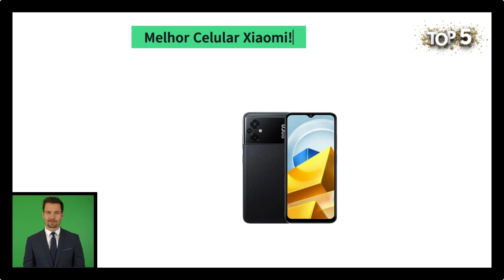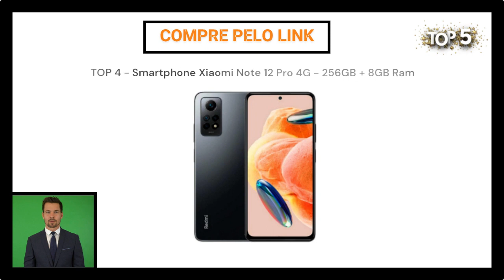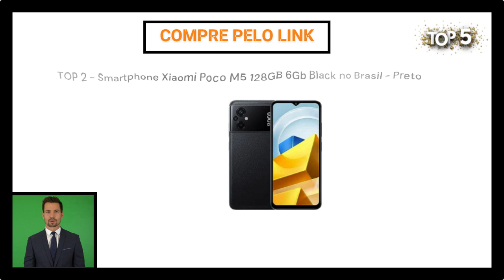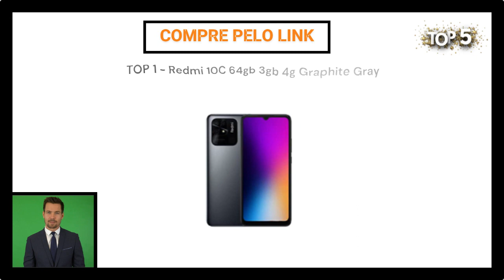Como Escolher Melhor Celular Xiaomi Custo Benefício para Comprar Barato em 2023 Qual Melhor Celular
Como Escolher o Melhor Celular Xiaomi Custo Benefício para Comprar Barato em 2023! Qual Melhor Celular Xiaomi Custo Benefício para Comprar em 2023!

TOP 1 - Redmi 10C 64gb 3gb 4g Graphite Gray

TOP 2 - Smartphone Xiaomi Poco M5 128GB 6Gb Black no Brasil - Preto

TOP 3 - Celular Xiaomi Redmi Note 12 128GB / 6GB RAM/Dual Sim/TelaP e 13MP - Onyx Gray - Preto

TOP 4 - Smartphone Xiaomi Note 12 Pro 4G - 256GB + 8GB Ram (Versao Global) (Graphite Gray)

TOP 5 - Smartphone Xiaomi POCO X5 Pro 5G Dual SIM 8GB 256GB 6,67" FHD+ 108MP 5000mAh 67W Carregamento (Preto)

Outros vídeos:
Melhores TV BOX Custo Benefício para Comprar em 2023! Comprar TV BOX Custo Beneficio e Barata em 2023!

Melhores TV BOX Custo Benefício para Comprar com Preço Bom em 2023! TV BOX Custo Benefício Qual Escolher em 2023!

Qual Purificador de Agua Comprar em 2023! Purificador de Agua Barato em 2023! Purificador de Agua Custo em 2023!

TOP 5 melhores Purificadores de Agua Custo Benefício de 2023! TOP 5 Melhores Purificadores de Agua de parede em 2023!

Cadeira Gamer Promoção 2023! Cadeira Gamer Qual a Melhor de 2023! Cadeira Gamer Qual a Melhor para Comprar de 2023!

Cadeira Gamer Muito Barata 2023! Cadeira Profissional Gamer Promoção 2023! Custo Beneficio Cadeira Gamer Boa e Barata em 2023!

Qual a Melhor Máquina de Lavar Roupas 2023 para Comprar! Melhor Máquina de Lavar Roupa 2023! Top 5 Lavadoras de Roupas para Comprar em 2023!

Melhor Máquina de Lavar Roupas 2023 Qual Vale a Pena Comprar! Melhor Máquina de Lavar Roupas 2023 Qual Vale a Pena!

Tanquinho de Lavar Roupa Automatico 2023! Tanquinho Potente 2023! Melhor Tanquinho de 2023 para Comprar Barato!

Tanquinhos Automáticos de 2023! Tanquinhos Potentes de 2023! Tanquinho Potente de 2023 para Comprar! TANQUINHO BARATO!

Banco de Academia Boa e Barato em 2023! Melhor Banco de Academia em 2023! Cadeira de Academia Custo Beneficio 2023!

Banco de Academia Comprar Bom e Barato em 2023! Como Escolher Banco de Academia de Supino em 2023!

Melhor Saco de Boxe 2023 para Comprar! Melhor Saco de Boxe Custo Benefício em 2023! Melhores Saco de Boxe em 2023!

Saco de Boxe Qual o Melhor Custo Benefício em 2023! Saco de Boxe Qual o Melhor 2023! Saco de Boxe Bom e Barato!

ESTEIRA PROFISSIONAL! Melhor Esteira! Esteira para Casa! ESTEIRA Boa e Barata! Melhor Esteira Custo Benefício (2022/2023)

MELHOR TV BOX VITALÍCIO em 2023 Barata e Com TUDO LIBERADO! Qual é a Melhor TV BOX 2023!